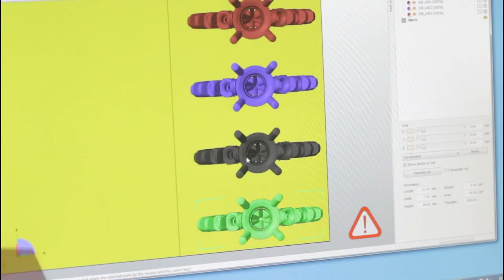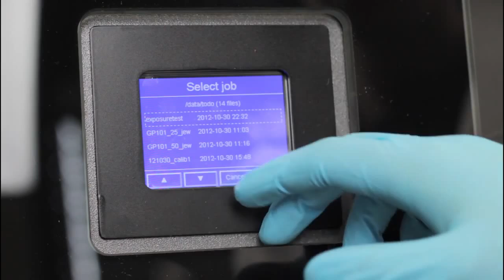3D printing with Rapid Shape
Rapid Shape® brings a new and patented generative technology to the market that is setting a new benchmark in speed and accuracy.

"The 3D printers TNO developed in past four years, is now brought to the market by Rapid Shape, a German company specializing in creation of jewelry, via a process of lost wax casting. These new desktop 3D printers that build 3D objects by printing them layer by layer use a photo-sensitive resin and a projector to form the shape.

The 3D printers look and operate a bit like Perfactory machines of Envisiontec but it is 7 times faster than conventional machines. The prototype was built by VDL Enabling Technologies Group in Netherlands, former part of Philips company. The 3D printer was officially launched last year in Basel during the "Basel World Show". At the show their S60 -- 3D printer attracted a lot of attention because of its customer flexibility, castable and highest level of precision.
The most impressive feature is the speed of the build, the company notes that its systems are capable of 10 mm (0.4 inch) of part in 10 minutes, depending on the type of resin. This should be one of the fastest printers in the market.
This 3D printer is featured to be used for producing models to make castings for the jewelry industry and dental industry. " - Source: Techbusiness.nl